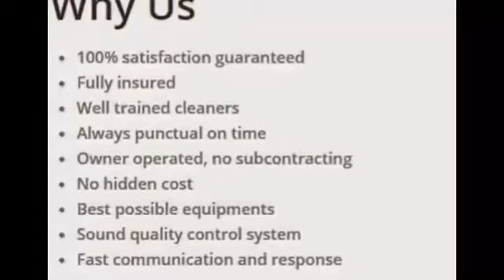House Cleaning Canberra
Privilege Cleaning is a Canberra based cleaning company that has been servicing the ACT region for years. We aim to provide high end cleaning services without the high prices and 100% customer satisfaction is guaranteed, because we are dedicated to set the industry benchmark.